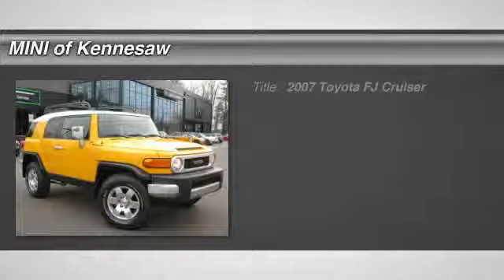2007 Toyota FJ Cruiser Kennesaw GA M7481A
2007 Toyota FJ Cruiser  - $18991

*** 2007 TOYOTA FJ CRUISER *** ALLOY WHEELS *** POWER WINDOWS *** POWER LOCKS *** POWER MIRRORS *** AUTO TRANSMISSION *** 4X4 FUN TIME *** COME CHECK THIS YELLOW FJ OUT *** IT'S A OFF BEAST AS WELL AS ON ROAD *** NEVER SMOKED IN *** LOCAL TRADE